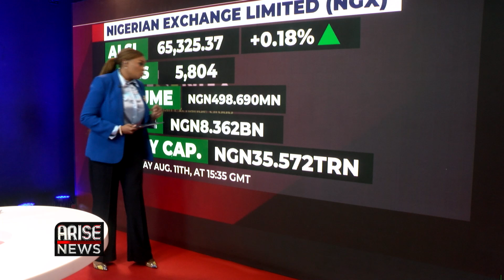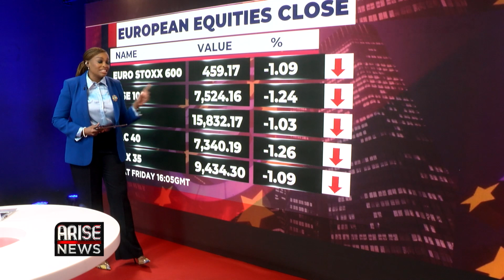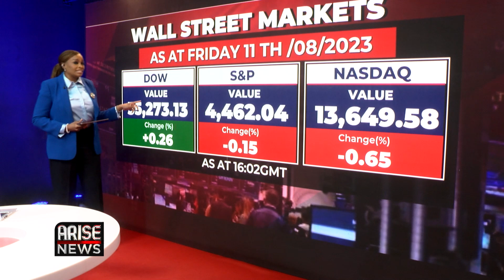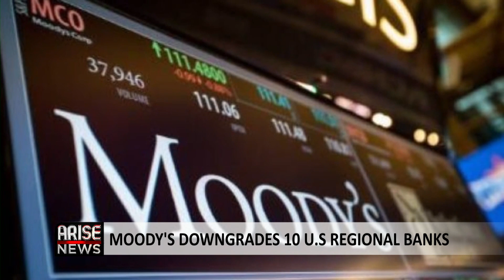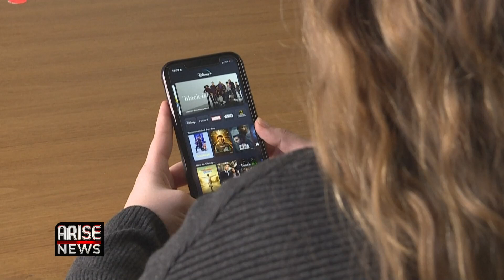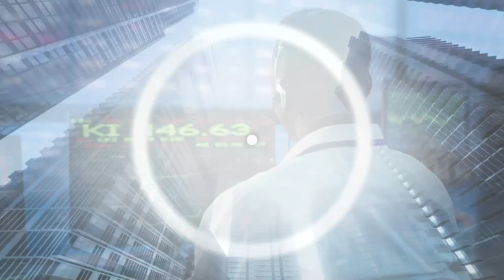Market Round Up: AFC’s Funding of 500 Million Barrel Sangomar Oil Field a Boost to Senegal’s Economy